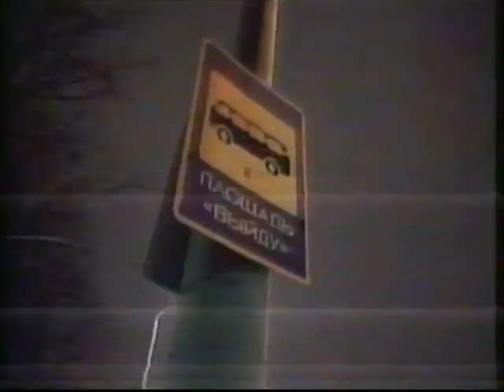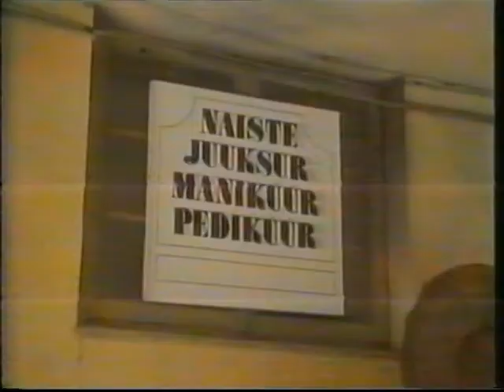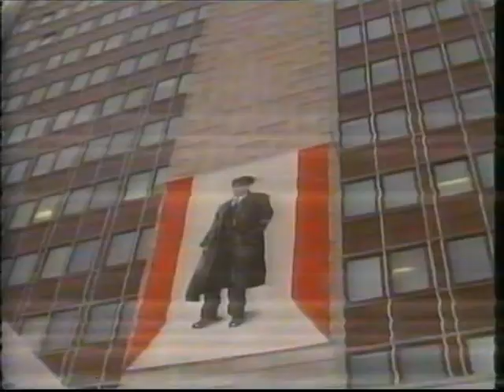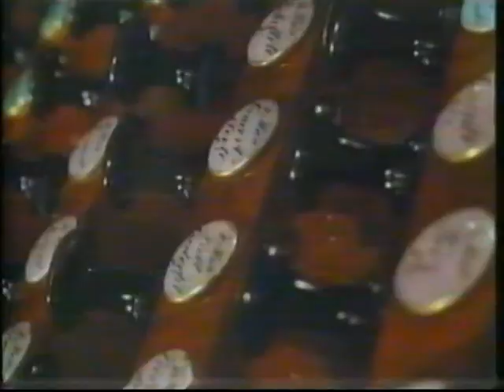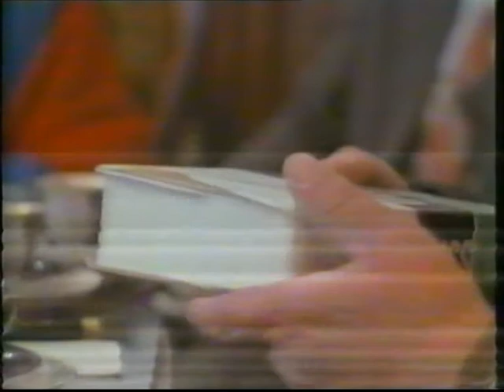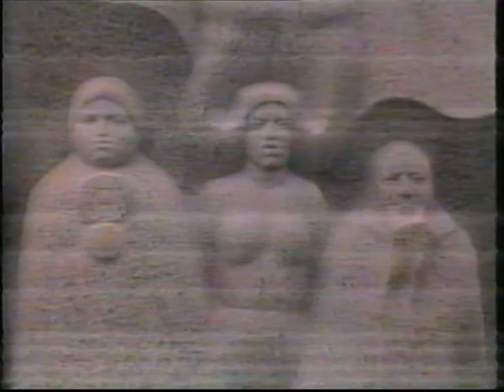25-06-1988 TVE1 Retrato de la U.R.S.S.